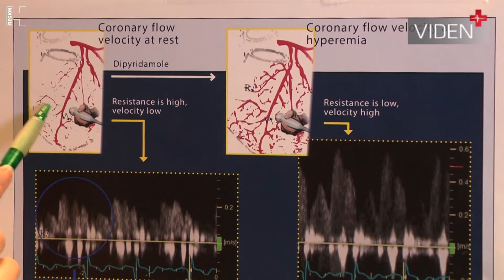Hvad er sygdom i hjertets små kar, og hvordan kan man måle det (iPower-projektet)?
Forsker Marie Michelsen fortæller om, hvad sygdom i hjertets små kar er, og hun viser, hvordan man ved hjælp af en særlig ultralydsundersøgelse kan se, hvorvidt patienterne lider af den. Patienterne undersøges som led i forskningsprojektet iPower på Hjerteafdelingen, Bispebjerg og Frederiksberg Hospitaler.
Bliv klogere på, hvordan hjertets små kar fungerer, og hvad man kan se på ultralydsbillederne af patienternes hjerter.
Videoproduktion: Søren Høgh Hansen